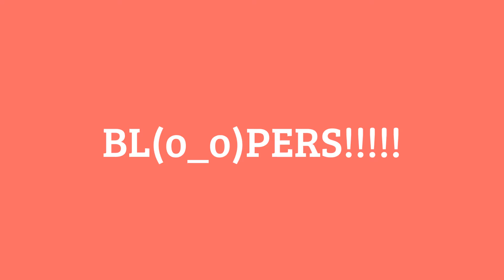COUNTRY FRIED CHICKEN W/WHITE GRAVY | Mukbang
Hey you guys welcome to our new mukbang channel!!!
We have alot of Mukbangs on our main channel as well go check it out :)

Shay Snapchat: Shay2livekru
Tay Snapchat: Tay2livekru